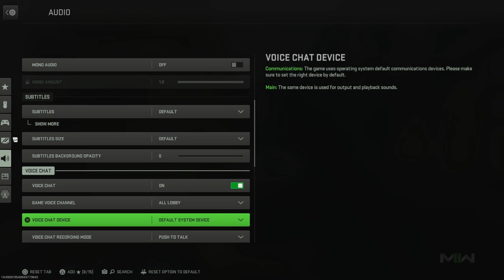I Finally played Mw2 Search and did this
📱Add my other socials to keep up to date with me